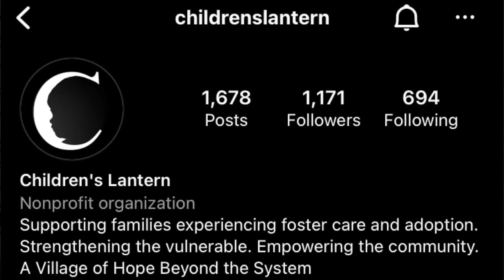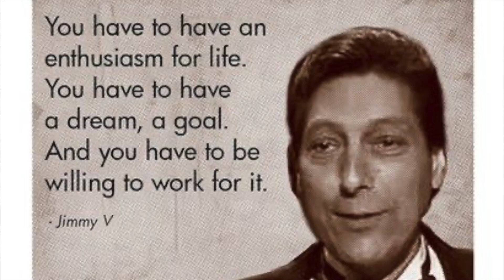EP 5 - PURSUING NEW THINGS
In today’s episode, we talk about pursuing new things. We share anecdotes on new things we are pursuing and the benefits of giving effort to pursue them.

Timestamps

00:00 Intros and Shoutouts
00:40 About Children’s Lantern (Info below)
01:42 What are we currently pursuing
06:40 Pursuing things that make us well-rounded individuals
14:47 What is your mindset going into pursing something new
16:44 The benefit of networking when you pursue new things
18:52 Be ALL IN…when you pursue new things
26:00 Don’t be afraid to pursue something new
28:00 How to get into the mindset of pursing something new
30:18 Reflection on pursuing new things
35:03 Outro